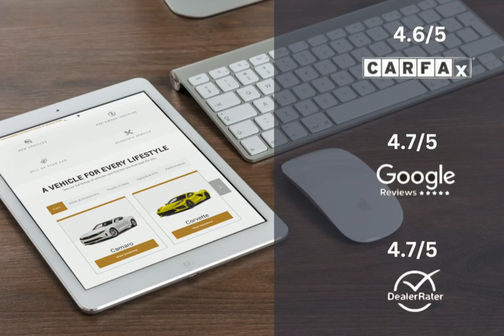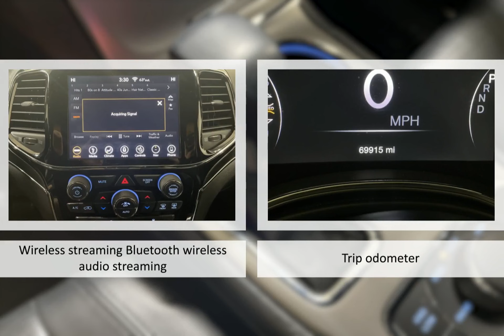2019 Jeep Grand Cherokee Limited 4x4 Lexington Georgetown Nicholasville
2019 Jeep Grand Cherokee Limited 4x4 Dan Cummins of Georgetown is proudly serving our friends and neighbors in Lexington, Georgetown, and Nicholasville.